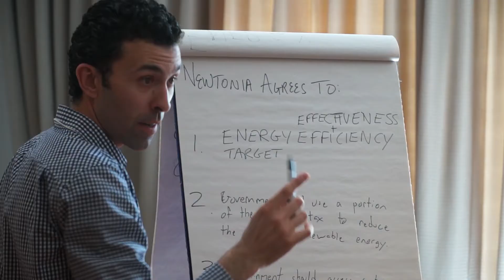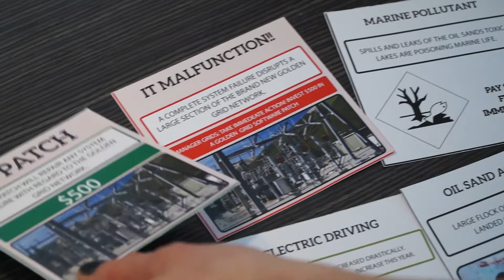The Natural Step’s Energy Futures Lab Game: “The Newtonian Shift”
Energy Futures Lab: The Newtonian Shift is a facilitated role-playing simulation that allows players to experience decades of energy transition in one day. Participants explore future energy shifts while representing a diverse set of viewpoints: energy producer, private customer, large energy consumer, First Nations, suppliers, grid operator, investors, and government.

Through dynamic and fast-paced experiential learning, participants are immersed in the country of Newtonia, which finds itself in the middle of an energy transition – energy must be supplied, energy assets developed and grids upgraded.

This project is made possible through a grant from the Alberta Real Estate Foundation.